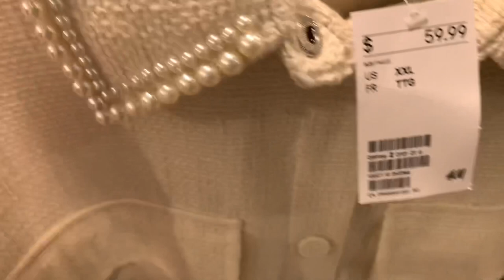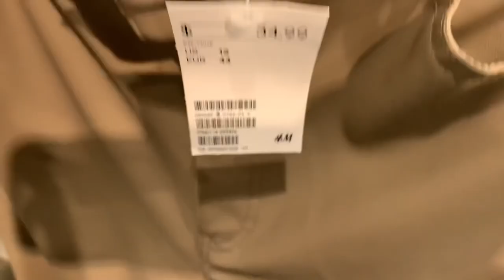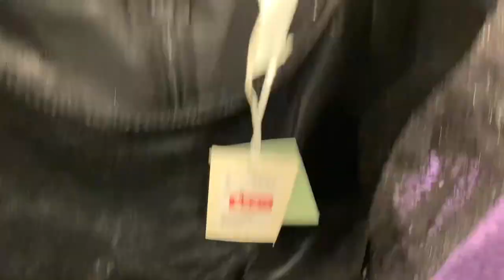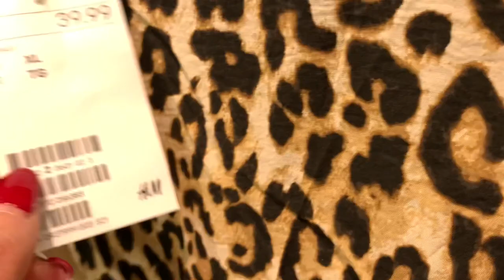H&M ШОПИНГ ВЛОГ/ Что НОВОГО? Много Леопардовых принтов, Зимние вещи в ВЕСЕННЕЙ КОЛЛЕКЦИИ!!!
И снова возвращаемся в H&M и снова ничего нового, ждём коллекцию весна лето, а там по прежнему свитера и спортивные костюмы! А также много леопардовых принтов!!!